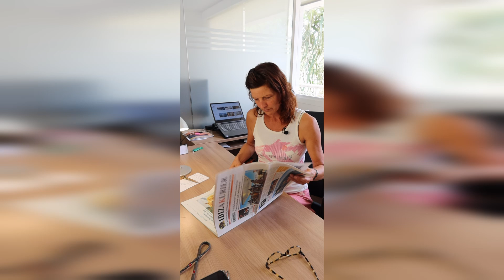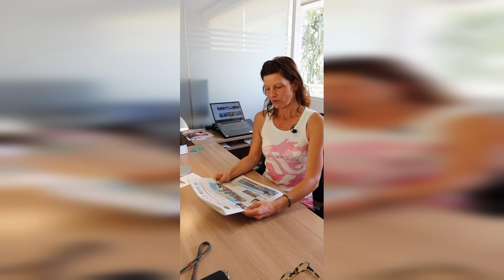Schnipsel #007: Uber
Sie möchten mal reinschnuppern? Drei Zeitungsausgaben KOSTENFREI zum Probelesen hier herunterladen

Ihnen gefallen unsere Beiträge und Videos? Dann freuen wir uns über Ihre Unterstützung! Hier geht es zur Redaktionskaffeekasse

Lokale Politik, Wirtschaft, Kultur und Events - in der Lokalzeitung für Ibiza und Formentera in deutscher Sprache finden Sie aktuelle und unabhängige Berichterstattung über die Pityusen mit interessanten Nachrichten, Artikeln, Interviews und Reportagen. Im IBIZA KURIER finden Sie nicht nur nützliche Tipps, Ratgeber-Infos zu den Themen Immobilien, Business oder Investment, sondern auch aktuelle Übersichten über Strände, die besten Restaurants, Bars und Diskotheken sowie Ausgeh- und Literatur-Tipps, Lifestyle, Mode, Wellness und Gesundheit, Kunst-Events und Sehenswürdigkeiten. Nicht nur deutsche Kunden sind unsere Leser, sondern ebenfalls viele Österreicher sowie die am stärksten wachsenden Leser-Segmente: Schweizer und Holländer. Nicht außer Acht zu lassen ist das rasante Wachstum des Vertriebs der Online-Zeitung, der seit März 2020 über 400% an Zuwachs gewinnen konnte.

Sie möchten den die Zeitung PROBELESEN? Drei IK-Zeitungsausgaben KOSTENFREI hier herunterladen (PDF)